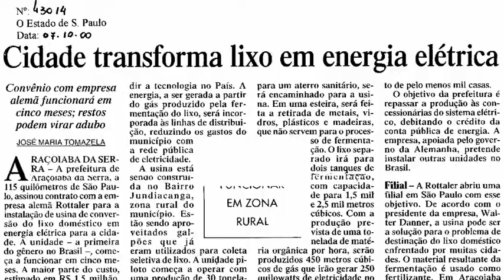Transformando restos em energia elétrica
Programa Mundo Sustentável da Tv São Luís explica como podemos melhorar essa questão!